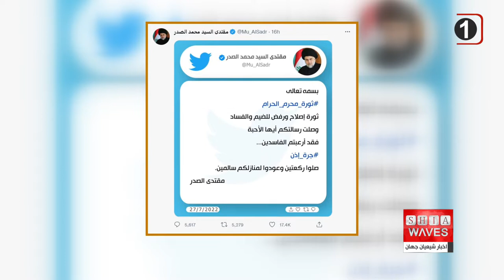تسخیر مجلس ملی عراق توسط هواداران مقتدی صدر-جزئیات بیشتر در گزارش سعيد بهارى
نزدیک به ۱۰ ماه است که دولت عراق با بحران سیاسی انتخاب نخست وزیر جدید و تشکیل کابینه مواجه است.
حالا و بعد از گذشت این مدت، تغییر و تحولات جدیدی در فضا و فرایند سیاسی عراق در حال رخ دادن است و معلوم نیست قائله چه زمانی پایان یابد.

حامیان مقتدی صدر، روحانی با نفوذ شیعه عراق، روز چهارشنبه ۲۷ ژوئیه (پنجم مرداد) وارد پارلمان عراق در منطقه سبز که مقر ساختمان های دولتی و سفارت‌ خانه‌ها در بغداد است، شدند.
آنها نسبت به معرفی «محمد شیاع سودانی» به‌ عنوان نامزد نخست وزیری این کشور معترض بودند.
بسیاری از معترضان در پارلمان عراق روی میزها راه می‌رفتند و پرچم عراق را تکان می‌دادند.
در زمان حضور معترضان هیچ نماینده‌ای در پارلمان نبود. طبق گزارش آسوشیتدپرس، تنها نیروهای امنیتی داخل ساختمان بودند که به نظر می‌رسید بدون سختگیری اجازه ورود به معترضان را دادند.

در همین حال، سید مقتدی صدر در صفحه توئیتر خود دستور عقب‌نشینی معترضان از پارلمان عراق و بازگشت به خانه‌هایشان را داد و نوشت: فاسدان را به وحشت انداختید، دو رکعت نماز بخوانید و سالم به خانه‌هایتان بازگردید.
رهبر جریان صدر عراق، افزود: قیامِ محرم الحرام، قیامِ اصلاح و مخالفت با ستم و فساد است.
سازمان ملل متحد در واکنش به اعتراض‌های بغداد اعلام کرد: حق اعتراض مسالمت آمیز برای دموکراسی ضروری است. این اعتراض باید همگام با احترام به نهادهای دولتی و محافظت از اموال عمومی و خصوصی باشد.
حالا باید منتظر ماند و واکنش دیگر احزاب و جریان های سیاسی عراقی در برابر اقدام هواداران جریان صدر را دید.
متاسفانه آینده ای مبهم در انتظار فرآیند سیاسی عراق است که تنها قربانی آن، مردم این کشور هستند.